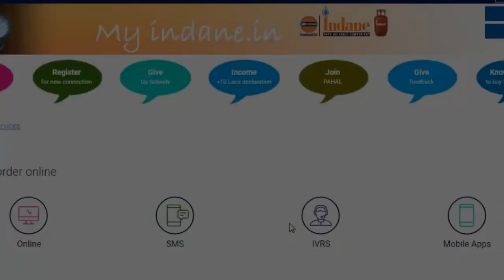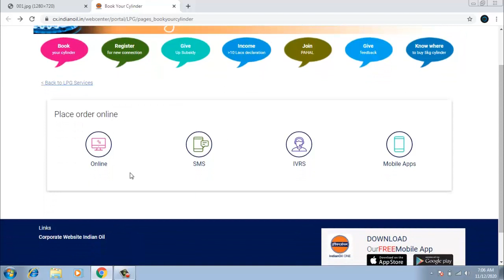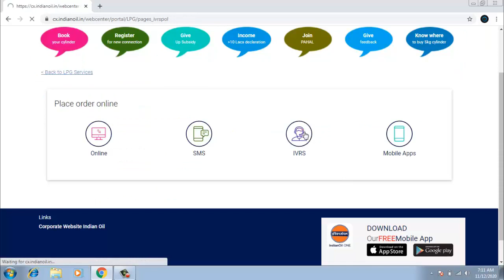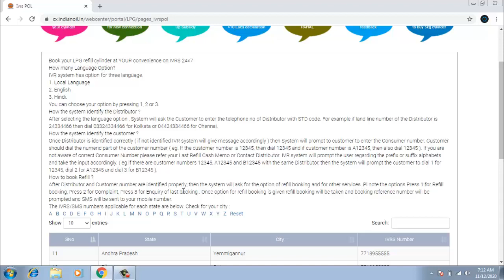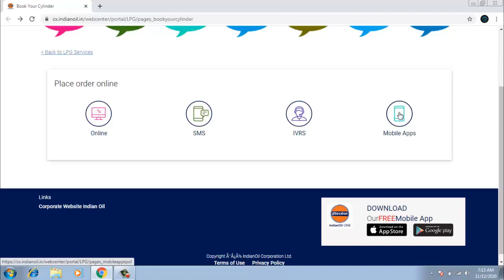Indane Gas Booking New Number.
Hi Dosto! Mai Rajesh, Swagat Karta Hoon Aap Sabhi Ka Apne Youtube Channel ONLINE_ASSISTANT me.

✔✔ मोबाइल नंबर के बिना कैसे आधार कार्ड डाउनलोड करें. How to download Aadhar Card Without Mobile Number.

✔✔ Pradhan Mantri Shram Yogi Maan dhan PM SYM Scheme प्रधान मंत्री श्रम योगी मान धन योजना.